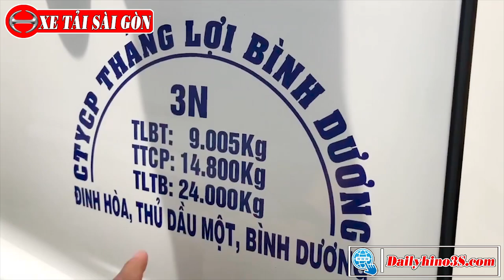Cập Nhật Xe Hino 1T9 3T5 5T 6T5 8T 15 Tấn Được Đóng Tại Hino Đại Phát Tín |0938285259 L.Hệ Tư Vấn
➡️➡️ 𝐂𝐇𝐔̛𝐎̛𝐍𝐆 𝐓𝐑𝐈̀𝐍𝐇 𝐊𝐇𝐔𝐘𝐄̂́𝐍 𝐌𝐀̃𝐈 𝐓𝐑𝐎𝐍𝐆 𝐓𝐇𝐀́𝐍𝐆 𝟎5 𝐍𝐀̆𝐌 𝟐𝟎𝟐𝟐 𝐊𝐇𝐈 Đ𝐀̂̀𝐔 𝐓𝐔̛ 𝐗𝐄 𝐓𝐀̉𝐈 𝐇𝐈𝐍𝐎 𝟏𝐓𝟗 𝟑𝐓𝟓 𝟓𝐓 𝟔𝐓𝟓 𝟖𝐓 𝟏𝟓 𝐓𝐀̂́𝐍 Đ𝐎̛̀𝐈 𝟐𝟎𝟐𝟐
🔰 Giảm ngay: 2% giá trị chassi
🔰 Khuyến mãi: 10% giá trị thùng áp dụng đến 31/05/2022
🔰 Đ𝐨̂́𝐢 𝐯𝐨̛́𝐢 𝐬𝐚̉𝐧 𝐩𝐡𝐚̂̉𝐦 𝐒𝐞𝐫𝐢𝐞𝐬 𝟑𝟎𝟎 & 𝟓𝟎𝟎
+ Bảo hành: 𝟕 𝐧𝐚̆𝐦 (𝟖𝟒 𝐭𝐡𝐚́𝐧𝐠)
+ Bảo dưỡng miễn phí: 𝐭𝐡𝐞𝐨 𝐜𝐡𝐢́𝐧𝐡 𝐬𝐚́𝐜𝐡 𝐧𝐡𝐚̀ 𝐦𝐚́𝐲 𝐥𝐞̂𝐧 đ𝐞̂́𝐧 𝟗 𝐦𝐨̂́𝐜 𝟏𝟔𝟎.𝟎𝟎𝟎 𝐊𝐦 đối với dòng Series 300 𝐯𝐚̀ 𝟏𝟏 𝐦𝐨̂́𝐜 𝟐𝟎𝟎.𝟎𝟎𝟎 𝐊𝐦 Series 500
🏫🏫🏫 𝐐𝐔𝐘́ 𝐊𝐇𝐀́𝐂𝐇 𝐇𝐀̀𝐍𝐆 𝐂𝐔̃𝐍𝐆 𝐍𝐇𝐔̛ 𝐀𝐍𝐇 𝐄𝐌 𝐓𝐇𝐀𝐌 𝐊𝐇𝐀̉𝐎 𝐍𝐇𝐔̛̃𝐍𝐆 𝐃𝐎̀𝐍𝐆 𝐗𝐄 𝐊𝐇𝐀́𝐂:
➡️➡️ Video Xe tải Hino dưới 2 Tấn.
➡️➡️ Video Xe tải Hino từ 3t5 – 5 tấn.
➡️➡️ Video Xe tải Hino từ 6t5 – 7 tấn.
➡️➡️ Video Xe tải Hino 8 tấn.
➡️➡️ Video Xe tải Hino 15 tấn.
➡️➡️ Video Xe đầu kéo hino 700 SS2P-420Ps.
𝐋𝐄̂ 𝐃𝐔𝐘 𝐊𝐇𝐀́𝐍𝐇 - 𝐏𝐡𝐮̣ 𝐓𝐫𝐚́𝐜𝐡 𝐊𝐢𝐧𝐡 𝐃𝐨𝐚𝐧𝐡 - 𝐂𝐎̂𝐍𝐆 𝐓𝐘 𝐓𝐍𝐇𝐇 Đ𝐀̣𝐈 𝐏𝐇𝐀́𝐓 𝐓𝐈́𝐍
🔰 Địa chỉ Công ty  : 𝟏𝟐𝟖𝟔 𝐐𝐮𝐨̂́𝐜 𝐋𝐨̣̂ 𝟏𝐀, 𝐏𝐡𝐮̛𝐨̛̀𝐧𝐠 𝐓𝐡𝐨̛́𝐢 𝐀𝐧, 𝐐𝐮𝐚̣̂𝐧 𝟏𝟐, 𝐓𝐏𝐇𝐂𝐌
🔰 Xưởng đóng thùng: 𝟏𝟕𝟏/𝟔 𝐐𝐮𝐨̂́𝐜 𝐋𝐨̣̂ 𝟏𝐀, 𝐏𝐡𝐮̛𝐨̛̀𝐧𝐠 𝐁𝐢̀𝐧𝐡 𝐂𝐡𝐢𝐞̂̉𝐮, 𝐐𝐮𝐚̣̂𝐧 𝐓𝐡𝐮̉ Đ𝐮̛́𝐜, 𝐓𝐏𝐇𝐂𝐌
☎️ Điện thoại: 𝟎𝟗𝟑𝟖𝟐𝟖𝟓𝟐𝟓𝟗 𝐊𝐇𝐀́𝐍𝐇 𝐇𝐈𝐍𝐎
🌍 Zalo: 𝟎𝟗𝟑𝟖𝟐𝟖𝟓𝟐𝟓𝟗 𝐊𝐇𝐀́𝐍𝐇 𝐇𝐈𝐍𝐎
☞ Do not Reup!